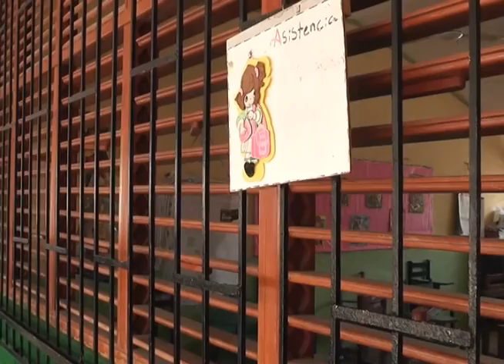Falta un día para que comience la temporada de huracanes